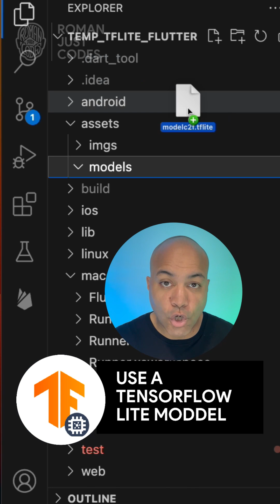Roman Just Codes - On-Device ML in Flutter w/ Tensorflow Lite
On-Device ML Using